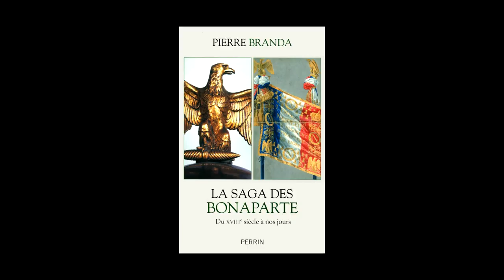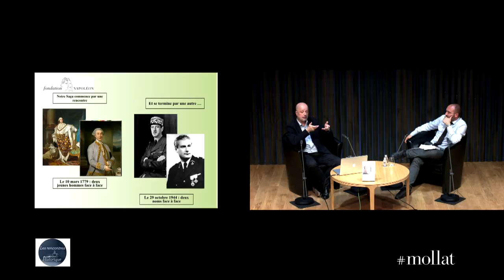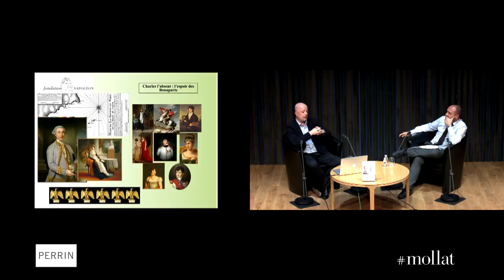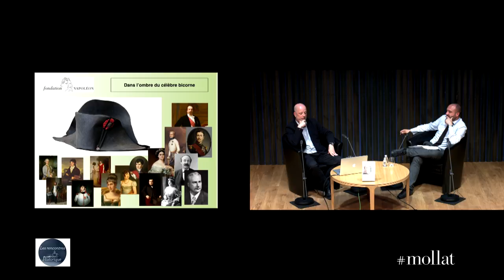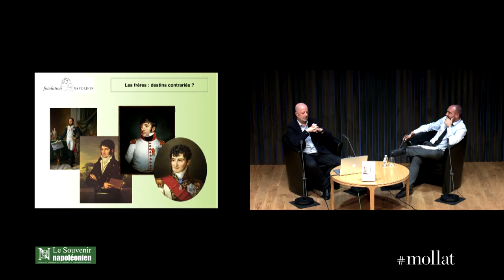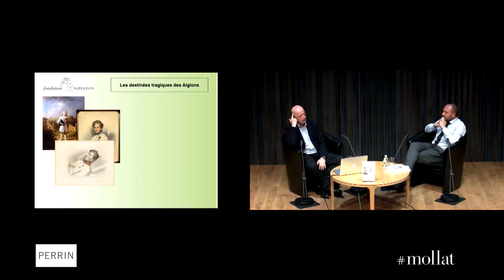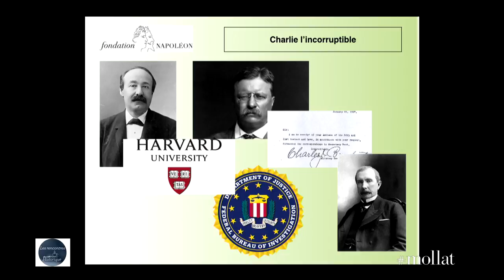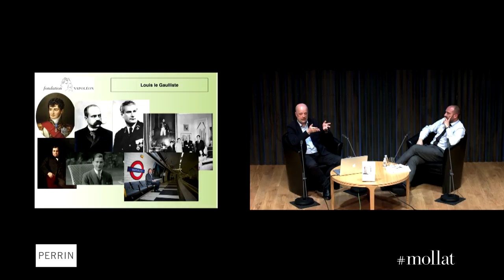Pierre Branda - La saga des Bonaparte : du XVIIIe siècle à nos jours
Pierre Branda vous présente son ouvrage "La saga des Bonaparte : du XVIIIe siècle à nos jours" aux  éditions Perrin.